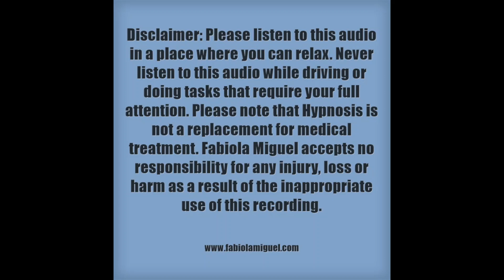Hypnosis for Emotional Control in 10 minutes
My name is Fabiola Miguel, I am a Certified Hypnotist, Life Coach and Holistic Nutritionist in the Toronto area.

I hope this video can give you a tool to manage your emotions more effectively. For greater effectiveness, listen to this audio everyday. If your emotions are very intense, or if you suffer from anxiety, depression, anger problems, alcoholism, etc., please talk to your health care provider or seek professional help.

Script, voice and art by Fabiola Miguel